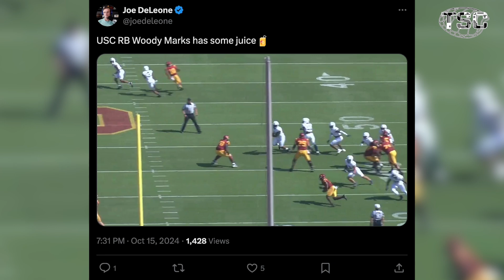Maryland Football's Approach Ahead of Matchup with USC.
Maryland and USC have never faced each other before. Now, the two meet at SECU stadium with 3-3 records. However, the paths the schools took to today's matchup are quite the opposite.

Andrew McBride has more from SECU Stadium.